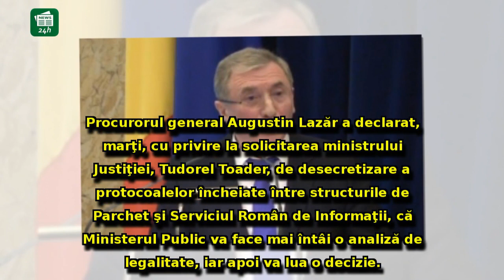Procurorul general îi răspunde lui Tudorel Toader, după solicitarea ministrului de desecretizare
Procurorul general îi răspunde lui Tudorel Toader, după solicitarea ministrului de desecretizare a protocoalelor cu SRI: 'Facem o analiză'